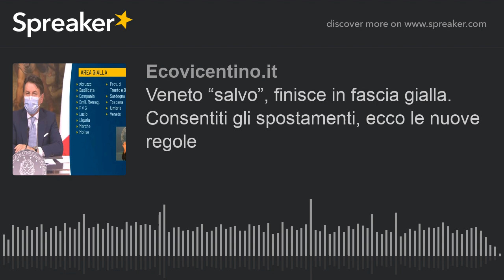Veneto “salvo”, finisce in fascia gialla. Consentiti gli spostamenti, ecco le nuove regole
Nella conferenza stampa di mercoledì sera il presidente del consiglio Conte ha annunciato la suddivisione delle regioni in tre fasce - gialla arancione e rossa - a seconda della gravità delle restrizioni. In Veneto restano consentiti gli spostamenti sia all’interno del proprio Comune sia fuori. Permesso anche raggiungere un’altra regione purché anch’essa inserita in fascia gialla.